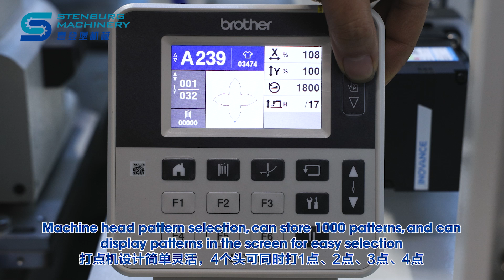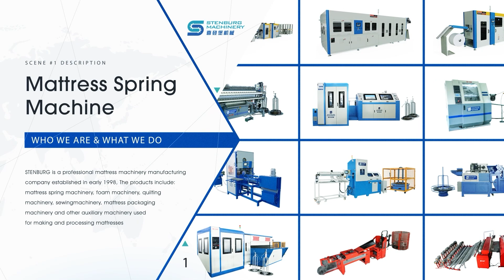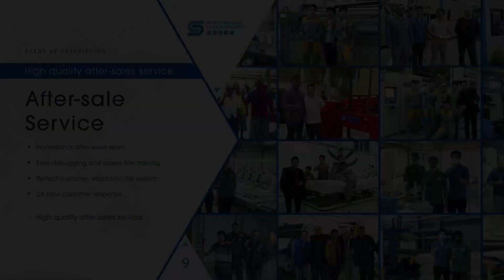XDB-4A1H Mattress Border Linear Four-head Dotting Machine(New machine）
Contacts: Helen

Technical Characteristics:
1.Broken wire detector, upper thread bottom thread, shut down immediately.

2.Simple and flexible design of the dotting machine, 4 heads can hit 1 point, 2 points, 3 points, 4 points at the same time.

3.The machine is equipped with a size data table, and the size can be changed according to the data table for 2 minutes.

4.Professional control system, programmable design interface,touch-screen control, easy to operate.

5.Able to move to left or right along X, roller cloth feeding and adopt imported servo motors, ensuring high precision.

6.16-axle full-automatic control, can be fully automatic or separate axle controlled, with pattern sewing of high precision.